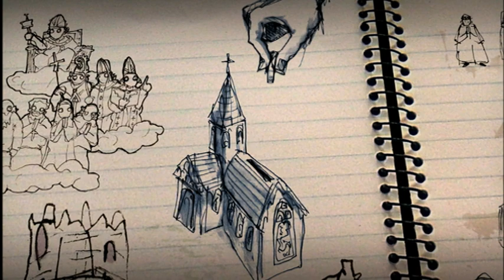Church & Crown - Timelines.tv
The story of Thomas Becket reveals the uneasy balance of power between Church and State in medieval England. (3'53")